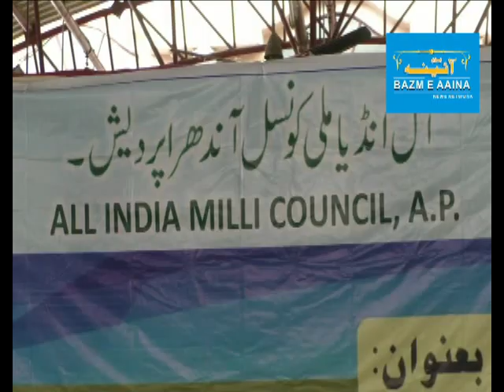ALL INDIA MILLI COUNCIL ANDHRA PARDESH ,KURNOOL BRANCH I BAZM E AAINA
ALL INDIA MILLI COUNCIL ANDHRA PARDESH ,KURNOOL BRANCH